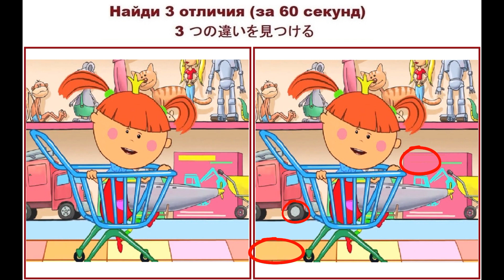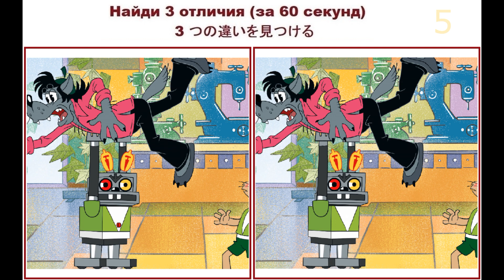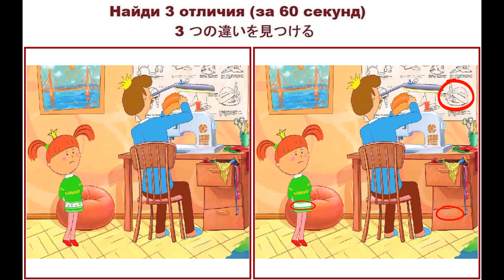Найди 3 отличия №100 (за 60 секунд)